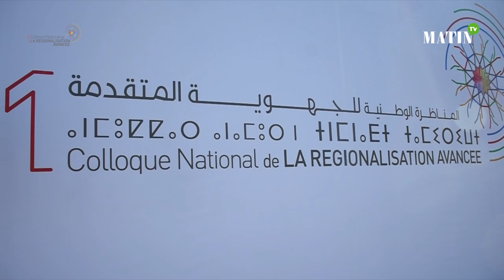Colloque national de la régionalisation avancée : Déclaration de Driss Benhima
Déclaration de Driss Benhima, président de l'alliance des Economistes de l'Istiqlal, en marge du premier Colloque national de la régionalisation avancée à Agadir.